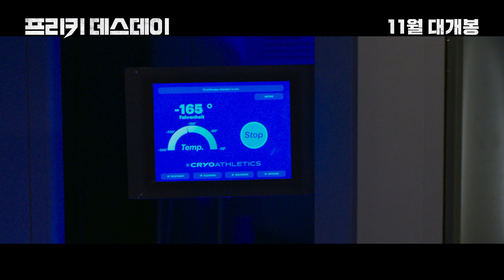[무비킹] 영화 ‘프리키 데스데이(Freaky)’ 예고편 (빈스 본, 캐서린 뉴튼, 우리아 쉘톤, 미샤 오쉐로비치, 셀레스트 오코너 출연)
[시놉시스]
평범 이하, 존재감 제로 고등학생 밀리가 우연히 중년의 싸이코 살인마와 몸이 바뀌게 되면서 벌어지는 예측불가 호러테이닝 무비

[영화 정보]
제목 : 프리키 데스데이
원제 : FREAKY
감독 : 크리스토퍼 랜던
출연 : 빈스 본, 캐서린 뉴튼
수입 / 배급 : 유니버설 픽쳐스
북미 개봉 : 2020년 11월 13일
국내 개봉 : 2020년 11월 25일
러닝 타임 : 102분
관람등급 : 청소년관람불가